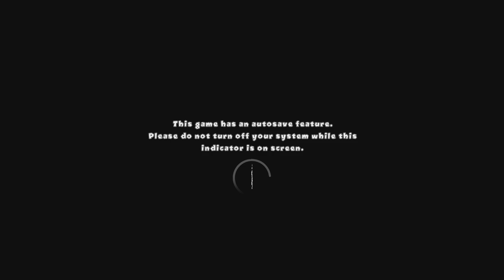Bloons TD 5_20240803095718